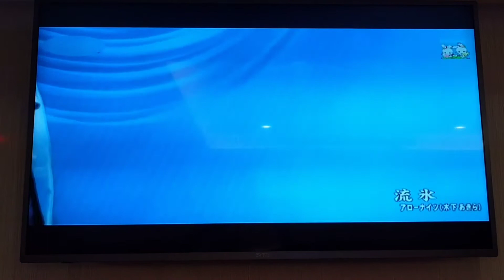黄先生翻唱 流氷 アローナイツ 志明一族 演歌秀